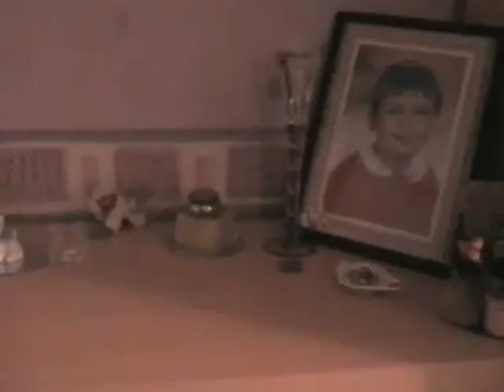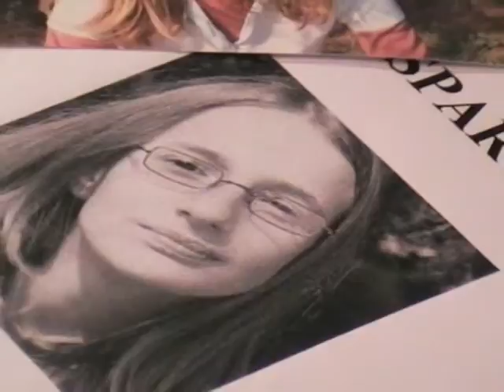trailer verrières sandman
petite bande annonce